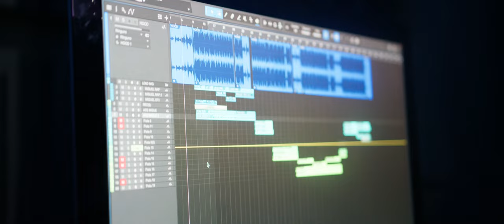IMPACTO Sessions #1 - Tomás, Miguel con Acento en la i, Miriam Disafi, Iván Navarro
📜​ Letra:

Ni por fama ni por money, siempre fue por mi
Y aun con miedo y sin dinero siempre voy all in
No me quejo y es por eso que me siento un king
Y que avanzo siempre recto con todo mi team

Tomás quiere que yo juegue
Y ya estoy de nuevo en el game
Descubriendo mis poderes
Él es el profe y my friend

Hazte fetuccini que esto queda fetén
Para los que no crean en mi que les peten
En mi casa aprendí de las mujeres por eso es que soy fuerte
Amor de oferta pa que lo acepten

Nunca gratis porque no aguantan de frente
Se mantienen distantes, fríos de repente
Es triste y degradante
Qué el primero que se ponga por delante te lo juro le partos los dientes

Del mal que te libren
Porqué si me dicen tú nombre y me pagan puede que te arruine
Para el mal de ojo jengibre, pata de cabra o conejo
Si estás sensible

Aquí te doy remedio y te explico pa' que sirve
Me gustaría poder amar un poco antes de irme
Por el momento prefiero estar sólo pero firme
No tener que aguantar otra vez a alguien fingirme

Vine aquí pa' formar parte de la familia IMPACTO
Donde se mejora poco a poco en cada asalto
Donde cada proyecto tiene su inicio y su final
Dirás alohomora y se te abrirá un nuevo portal

Adoro la Pasión por mi misión y mis proyecto
Porque cuanto mas disfruto pasa mas rápido el tiempo
Te has creído todo lo que explican en el cuento
Solo crees si lo ves, y eso es, causa-efecto

El sistema es un desastre que te lleva a la cuneta
Tu meta concreta es solo parte de la receta
De este nuevo team esta es la fase beta
Cuando se actualice os enseñamos la versión completa

Gozo con el hambre insaciable de mi manada
El lobo solo aúlla si la luna lo reclama
La noche me confunde y enloquece mi mirada
Aquí buscamos la manera de arreglar el panorama

Ni por fama ni por money siempre fue por mí

Y que avanzo siempre recto con todo mi...

Con toda mi crew, vamos siempre clean, en youtube, todos ready pa' cuidar nuestro jardín
Resguardando la salud y cuidando nuestro chi,
Para estar en esta vida siempre a mil

Y saben que sonamos duro y eso a veces jode
Y me follo a esos haters como si fuera al capone
La clavo en la base y no hace falta el sonotone
Solo abrir la mente y dejar paso a los mejores,

Primo, saben que la atino y sueno siempre fresco en cada base
Y sigo con mi equipo dando cera siempre en los compases
Ya nada nos para, como mucho bombas nucleares
Pero incluso así siempre estarán vivas mis frases

Porque soy, bueno como el rock and roll
Como un disco de 2Pac o como un golden roll
Ah... Siempre con mis bros
Dando cera en la tarima y sonando cabrón, yo...

A mi no me hace falta convertirme en campeón
Ya lo soy por superarme tras cada competición
Yo compito contra mi por ser mi mejor versión
Lo hago cada día y es simplemente por diversión

Terminarás diciendo: Que canción más brutal
Al menos lo intenté y no estuvo ni tan mal
Toma una decisión desde lo más honesto
Dile a Tomás, apúntame, explícame que es esto